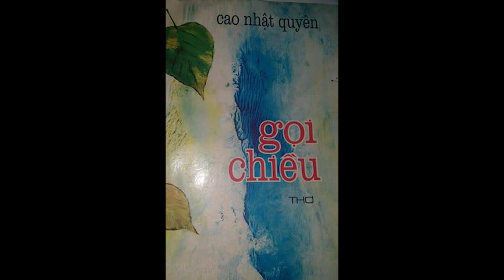Bài thơ: Gọi chiều - Tác giả: Cao Nhật Quyên (Ninh Hòa), Thể hiện: Ngọc Sang & Thanh Hiếu